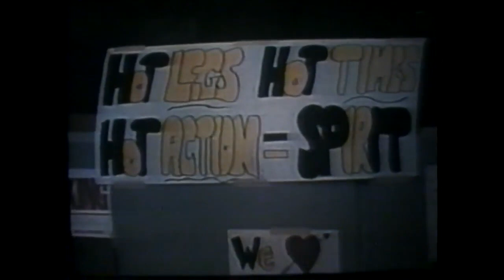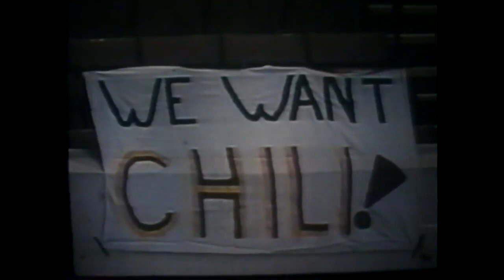Pittsburgh Spirit Highlight Film 1983-84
Here's the 1983-84 Pittsburgh Spirit season highlight film.  This was originally shot on Super 8 Film and donated by Dave Mackenzie. Enjoy!